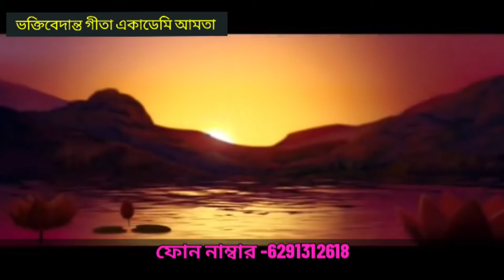শ্রী রাধার জন্মলীলা|রাধাষ্টমী ব্রত পালনের নিয়ম জন্মাষ্টমী পালন করলে রাধাষ্টমী অবশ্যই পালন করতে হয়